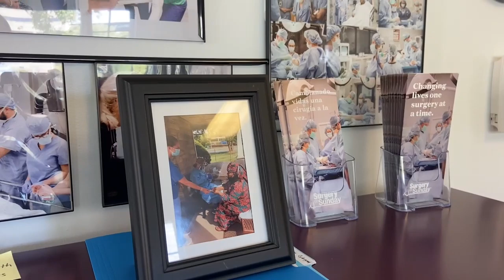Interview with Surgery on Sunday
Kentucky Colonels sit down to interview with Laura Prewitt, Executive Director of Surgery on Sunday, to learn more about their cause. Surgery on Sunday seeks to change lives one surgery at a time by providing essential outpatient surgical services at no cost to individuals who do not qualify for federal or state assistance.